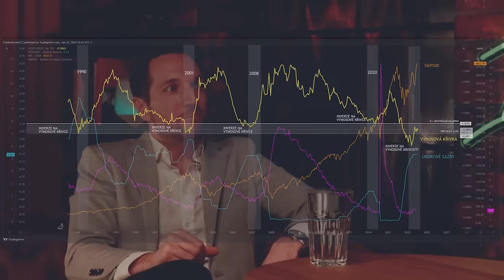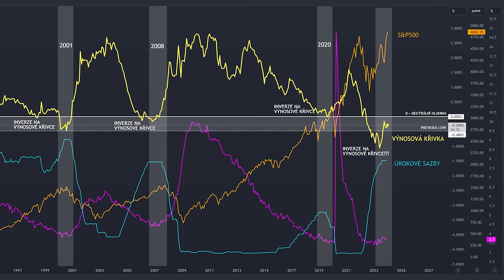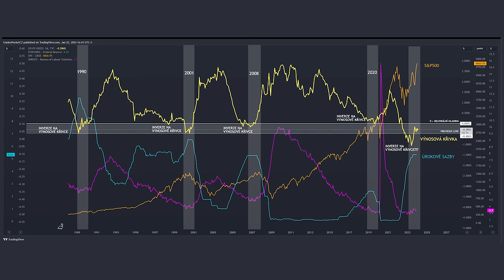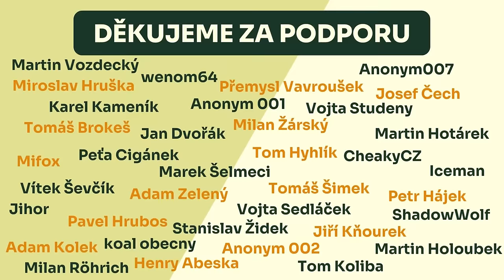Rozhovor s traderem Markem Vaňhou - trhy budou krvácet. Trading / kryptoměny / zlato / akcie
S kryptoměnovým traderem Markem Vaňhou @GoldenPocket se dnes pobavíme o tom, jak to vidí s cenou bitcoinu, jestli nějaké drží, ale taky o tom, proč nemá rád zlato. Dále se pobavíme o tom, jak přistupuje k investicím do akcií, nemovitostí, dluhopisů, či hodinek, nebo o jeho dlouhodobých výsledcích v tradingu a také o největším pádu celého jeho portfolia a o momentu, kdy chtěl zrušit svůj YT kanál.

Chcete podpořit náš kanál?

Obsah videa nepředstavuje investiční poradenství ani doporučení. Nejsme finanční poradci/konzultanti a obsah tohoto webu je založen na osobních názorech a zkušenostech. Jelikož informace v tomto videu nejsou finančním a investičním poradenstvím, neměli byste přistupovat k finančním/investičním rozhodnutím pouze na základě obsahu a materiálů v tomto videu – za rozhodnutí, která učiníte, nesete výhradní odpovědnost.